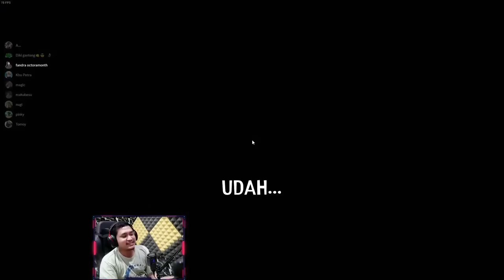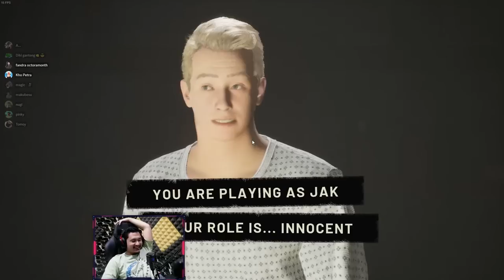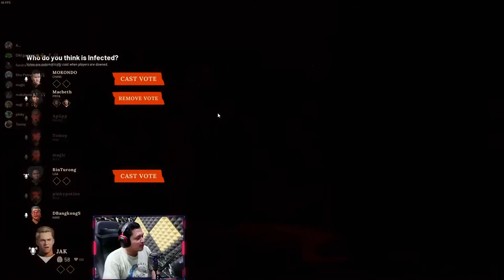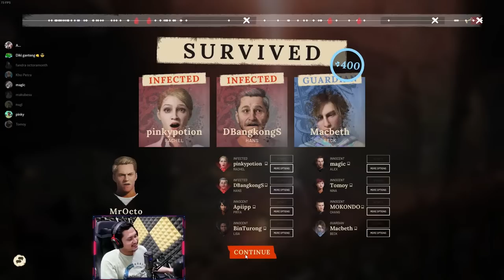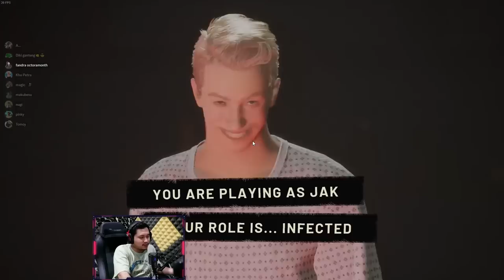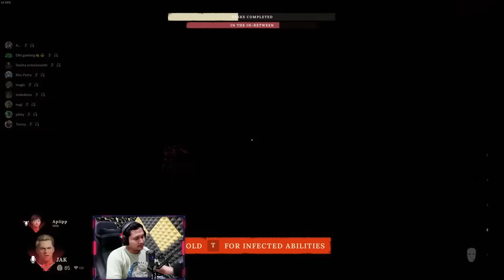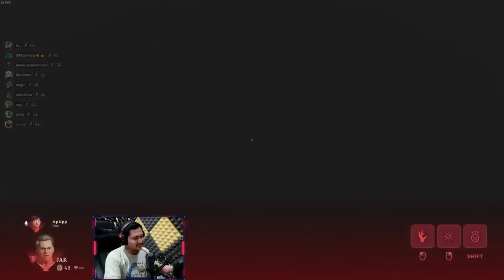TEMEN MAKAN TEMEN !! - Deceit 2 Indonesia